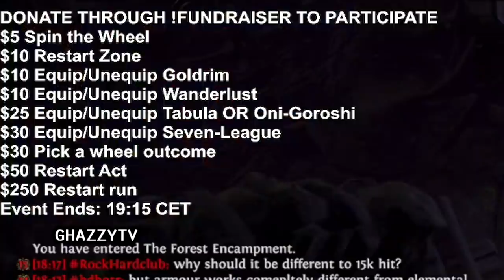Path of Exile 3.16: SCOURGE DAY # 47-51 Highlights "I WANT TO BELIEVE!" ENDLESS DELVE 5-END and more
50$ Patrons: Anonymous